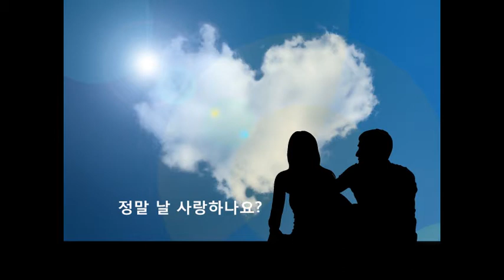페이지 이별이오지못하게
정말 날 사랑하나요

그래요 그거면 돼요

너무 많은걸 바래서 마음이 아펐나 봐요

슬픔이 우릴 찾아도

나를 떠나면 안돼요

이미 시작된 사랑을 어떻게 보내야 하는지

나는 잘 모르니까요

이별이 오지못하게 하늘에 기도할까요

서로만 사랑하도록

이대로 만

어디로 가지 못하게 깊숙히 숨겨둘까요

우리사랑 이대로만

그대를 만나기 전에 난 어디에 있었는지

그대 만났던 그날 난 다시 다시 태어났던 거죠

그대 밖에 난 몰라요

우우~우우우우우~

이대로 만

우리사랑

우~~우우~~ 아~~~

눈감아도 보이니까

그대만 보면 되니까

두눈을 감고 살까요 그럴까요

그대 늦으면 안되요 그대만 있으면 되요

그러면 난 단 하루도 행복해요